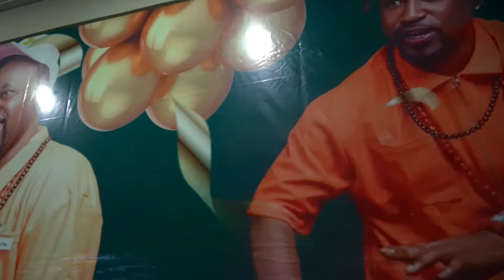Ginger of Hype- Akwaaba (Official Visualizer)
Listen to the album “Vibes on Vibes". Out Now!